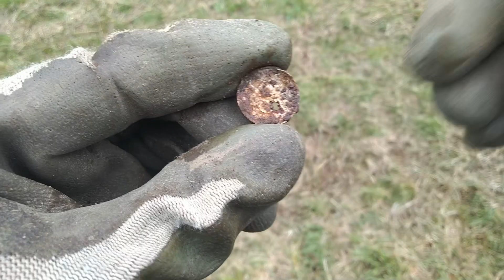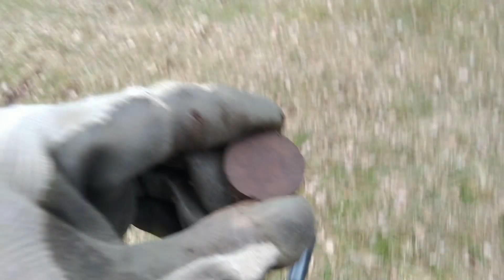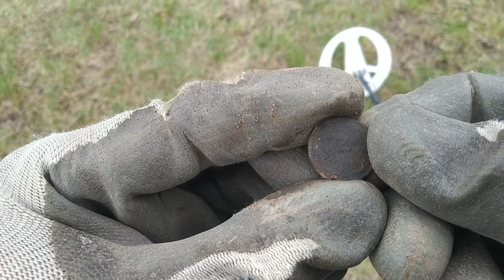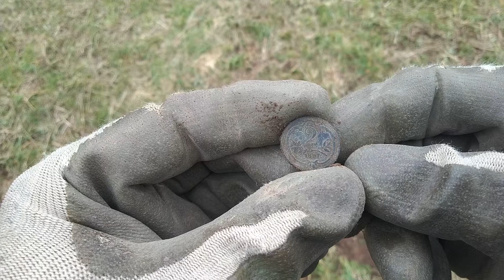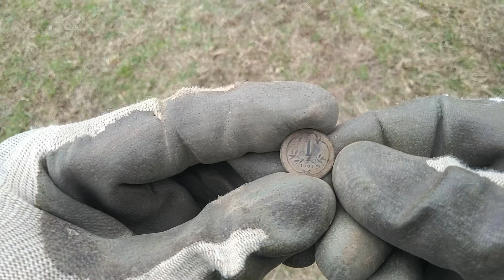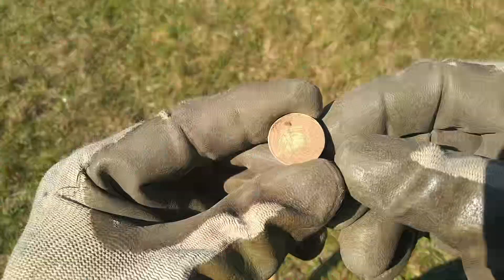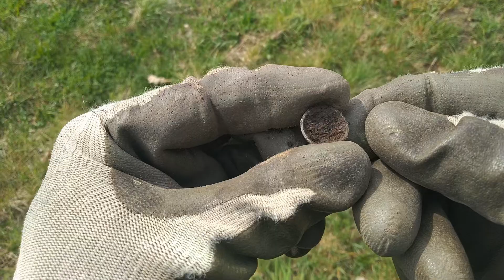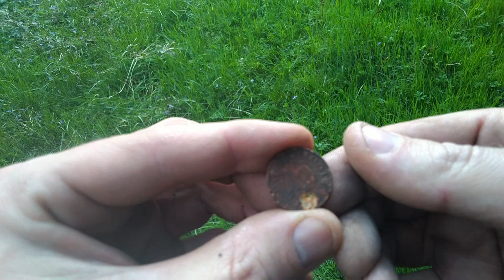Procházka s detektorem 296.díl